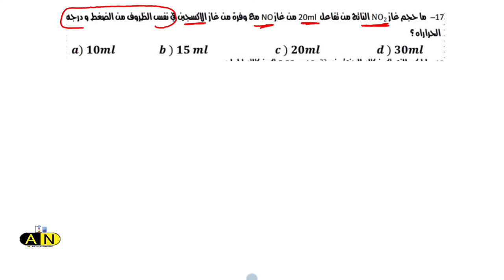فكرة فى دقيقة|| الفكرة 2 || كيمياء الصف الثالث الثانوي مع دكتور عبدالله النجار